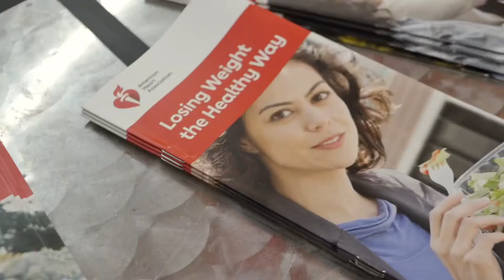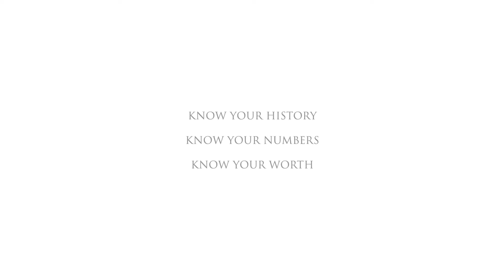TDF Red & Wild Party 4 Heart Health Month ❤️💃🏿🙏🏾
💔 Today marks one year ago when I had collapsed to the floor  with my family surrounding me…not knowing if I was going to make it 💔

🙏🏾 As I reflect back, I am so grateful that God kept me. I was dealing with my allergy cold thinking that was the cause but it turned out that my blood pressure was elevated, I had an abnormal heart rhythm (thankfully not life threatening) and personal stress that had me borderline for a stroke or a heart attack 🙏🏾

❤️‍🩹 It was a tough road mentally and physically toward recovering but I am beyond thankful to my kids, close family and friends that prayed and supported me through the process. I may have a unique heart BUT I am healed. Besides maintaining and healthy lifestyle I am also proactive in maintaining a low risk for heart disease ❤️‍🩹

❤️ The Red & Wild Party was an event I had planned to do for my clients and the community since before the pandemic and NOW it couldn’t have happened at a better time. This event was so special,  powerful and meaningful to everyone that participated ❤️

🥰 I want to thank Buyron Kearney with Byro Productions for capturing this moment, Elijah Valley with 3D Vision for the red TDF tanks, Kimberly Goodloe for sharing her journey of being a heart health survivor, Debbie and Just Fitness 4 U Lilburn for allowing me to host this event and Lastly I want to thank all the fierce Queens & Princesses (TDF Repeat Offenders, Cardio Jammers, Kids and Community) and the Men behind the scenes for your dedication, support and participation for this amazing event 🥰

🥰 I know this event had touched all of your hearts so deeply and I am grateful that you all came out not only to be inspired BUT to inspire others 🥰

❤️ It is important that we let all those close to us and those watching this video  know about heart disease and how to decrease their risk by taking action in their health by knowing their history, their numbers and their worth. Tif DancFit will continue to support heart health and help individuals with lowering their risk ❤️

❤️ DM me if you need a health and wellness program to help lower your risk of heart disease ❤️